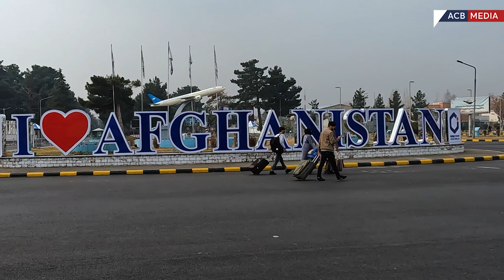Afghanistan National Team Return to Kabul | ACB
Watch as Afghan Atalan return home after the Bangladesh tour. The ACB CEO Mr. Naseeb Khan and some of the youngsters Fazal Haq, Azmatullah Omarzai and Darwish Rasooli share their thoughts on the tour.